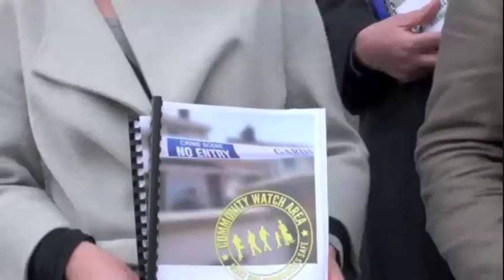Helen McCormack on Policing and Justice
Helen McCormack, Sinn Féin Candidate for Dublin North Central speaks to us about Policing and Justice issues